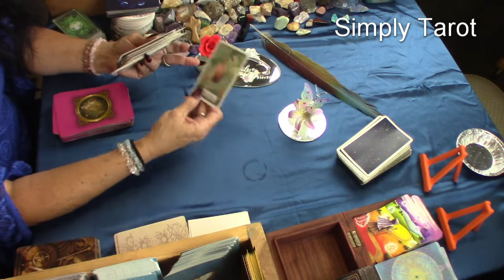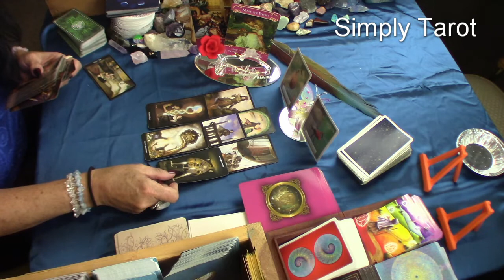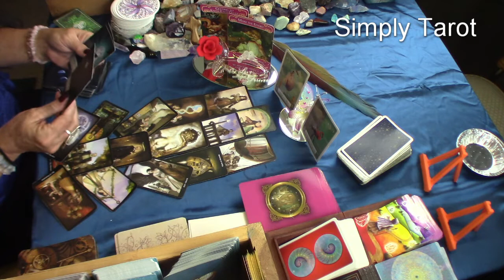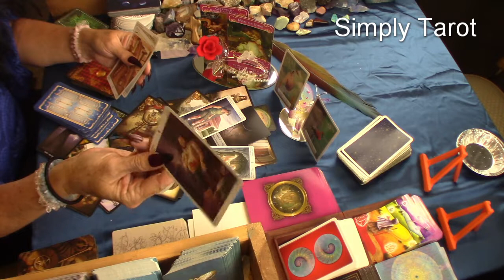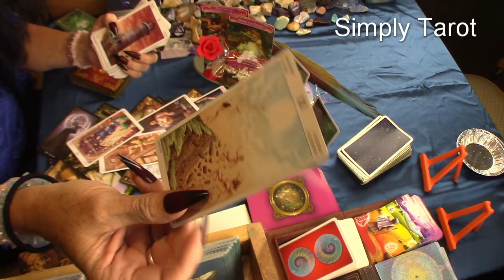Scorpio they wanna spend money on you possibly they are serious,